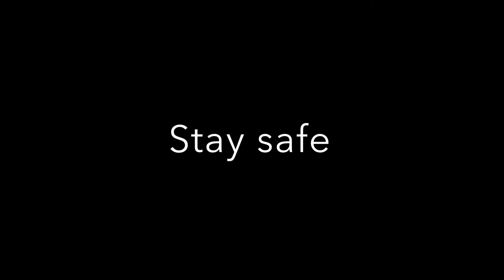Aubree Kidnapping Prevention PSA